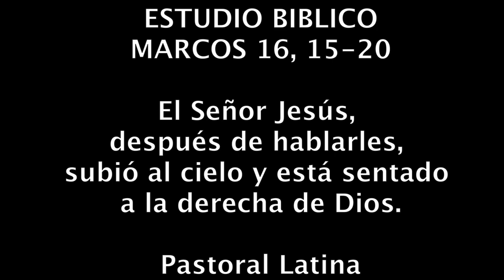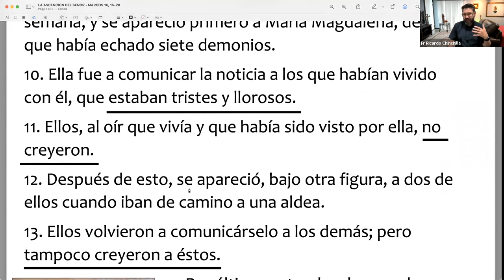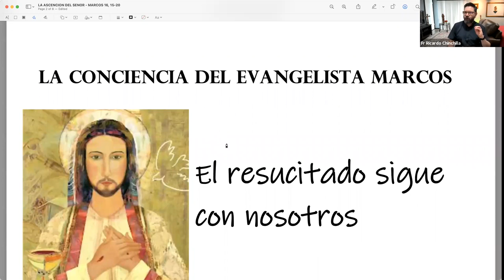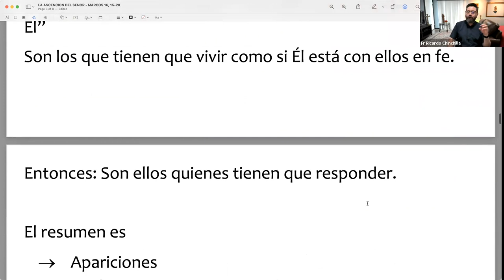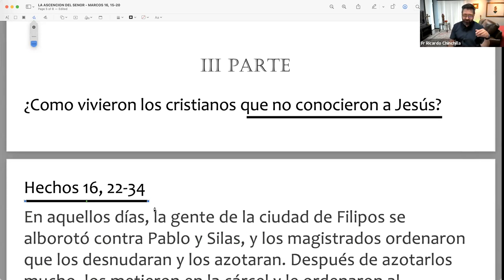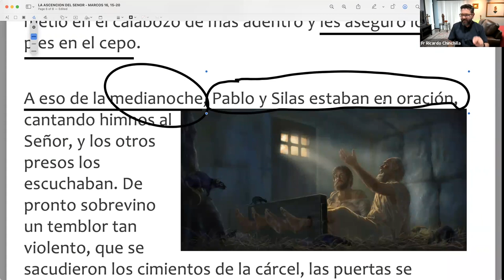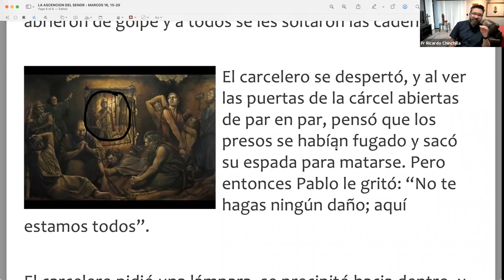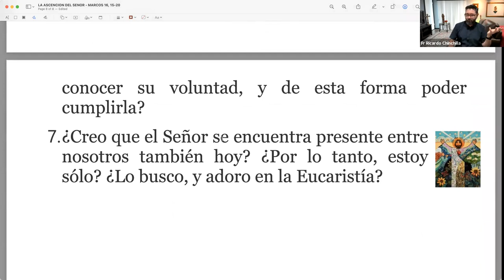ESTUDIO BIBLICO ASCENSION MAYO 16 2021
El Señor Jesús se manifestó durante 40 días y después ascendió al cielo desde donde se manifiesta en todos nosotros que creemos en El.